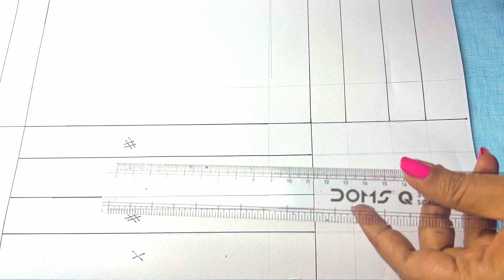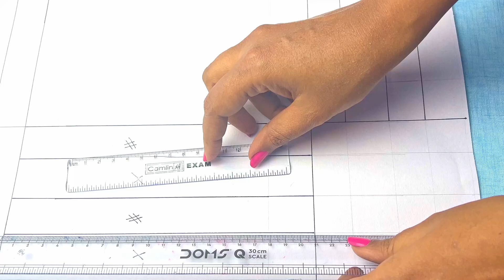Seashell wall decor DIY / Paper frame / Aesthetic craft